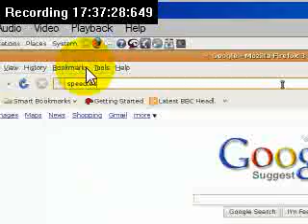wireless available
I live in a rural area , yet i get over 20 aps ;)